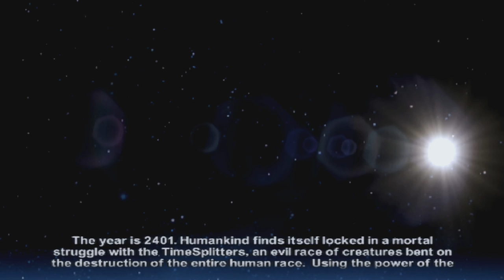Timesplitters: Future Perfect | Full Game Walkthrough | PS2 HD 60FPS | No Commentary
Hey everyone, this is my full game playthrough for Timesplitters: Future Perfect, running on the PS2 with no added commentary.

TimeSplitters: Future Perfect,TimeSplitters 3,Timesplitters full game,timesplitters full playthrough,timesplitters future perfect no commentary,timesplitters future perfect full game,timesplitters future perfect longplay,no commentary,longplay,full gameplay,full game,Timesplitters no commentary,timesplitters ps2 full game,timesplitters ps2 walkthrough,timesplitters ps2 full playthrough,timesplitters 3 playthrough,subtitles,games,free radical design,timesplitters